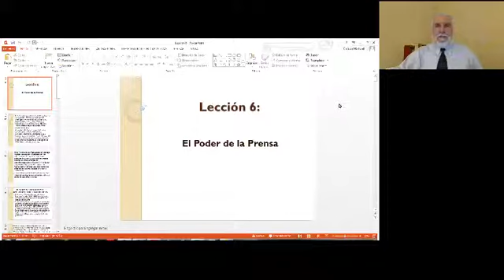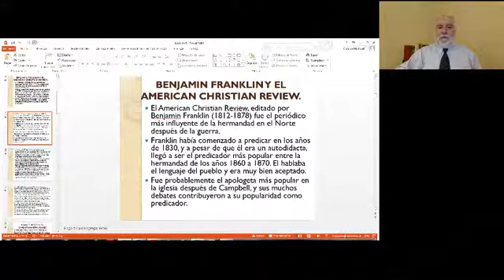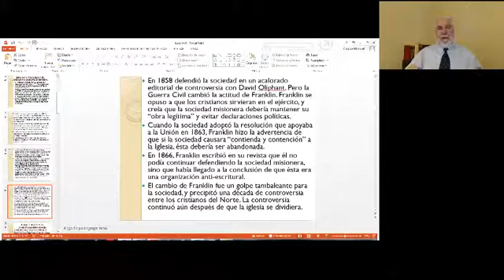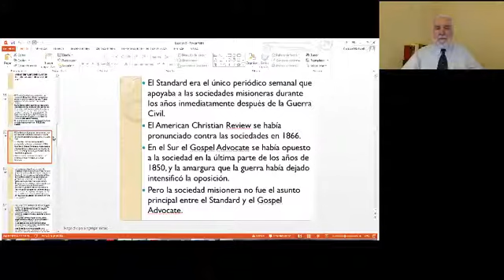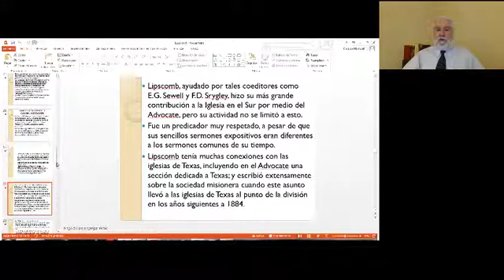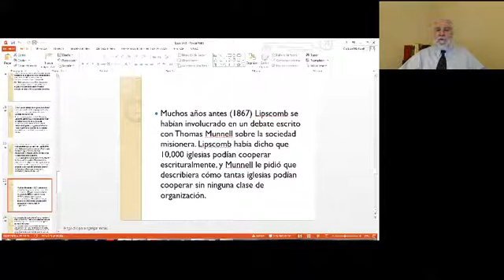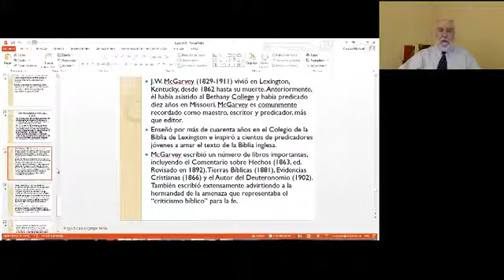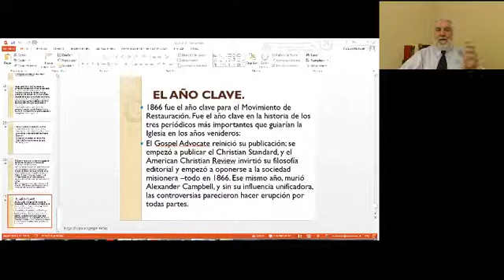MOVIMIENTO DE RESTAURACION 7/10 IBIT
Curso sobre el Movimiento de Restauración, dictado por Enrique Martorell, Profesor del Instituto Bíblico Internacional de Texas.